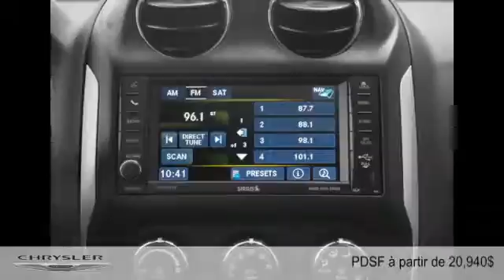Jeep Compass 2015 à Joliette - Repentigny (Lanaudière)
Jeep Compass 2015  à Joliette - Repentigny (Lanaudière) chez Joliette Dodge Chrysler Jeep Ram Fiat [D2C-1410]